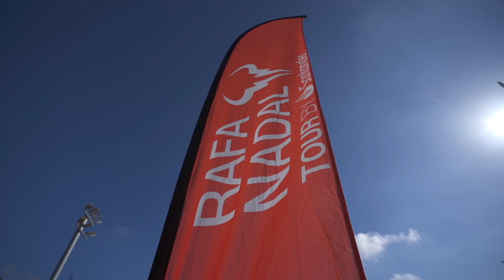Rafa Nadal Tour by Santander | Sevilla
Video resumen del RNT by Santander celebrado en las instalaciones del Club de Tenis Rio Grande en Sevilla.